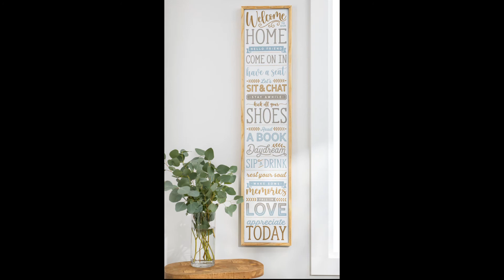Brief Introduction to Chalk Couture and Craft with Kathie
Hello there!
I'd like to introduce you to Craft with Kathie and Chalk Couture.  Think you're not crafty?  Think again.  Chalk Couture gives YOU the tools to create your own masterpiece.  Check it out!